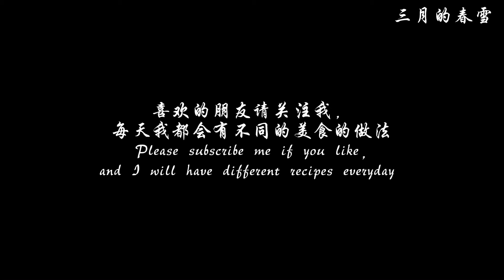天热还为做饭而发愁吗？懒人版焖饭为你解决你的后顾之忧 / Still do not know what should to cook Lazy version braised rice!